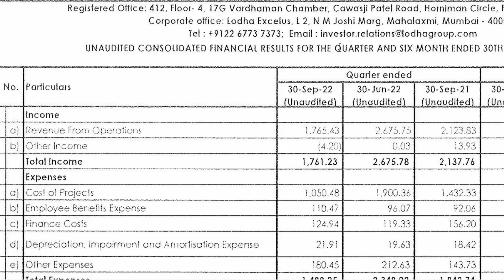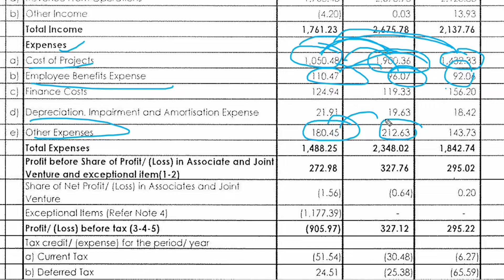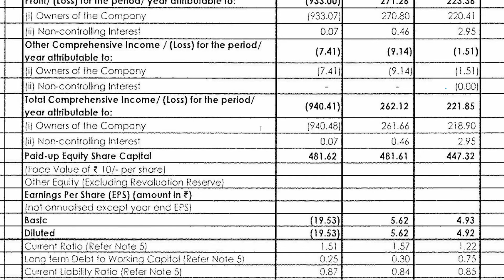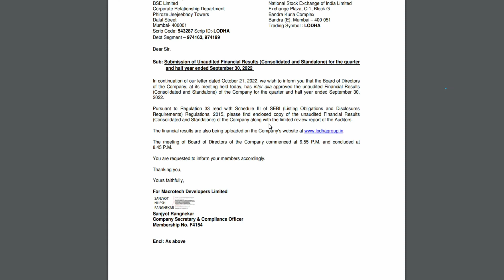macrotech developers result | macrotech developers latest news | macrotech developers q2 results